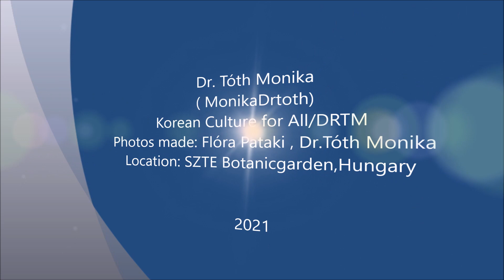[Hanbok Photo Shoot] My Chunaengjeon Hanbok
My name is Dr. Tóth Monika, from Hungary.
I am a Korean traditional dancer, my favorite dance is Chunaengjeon. I like to be able to perform Korean traditional dances as perfectly as possible in my performances, both in my soul and technically, and of course, in my dance costumes.
I wanted to be able to give the most perfect performance in this wonderful place (Szeged, herb garden, where you can also find a wonderful lotus lake).
I was finally able to buy yellow fabric for the cloak, so I sewed this amazing Hanbok at home - by hand and with a sewing machine.
I hope everyone likes it; I tried to make it according to the rules of traditional dress.
It was a wonderful event! I loved to dance there.